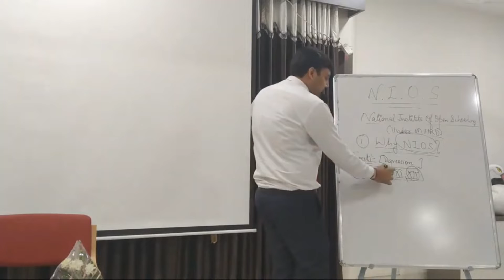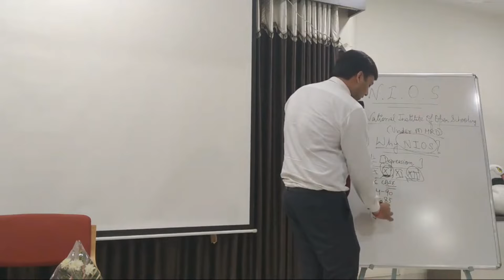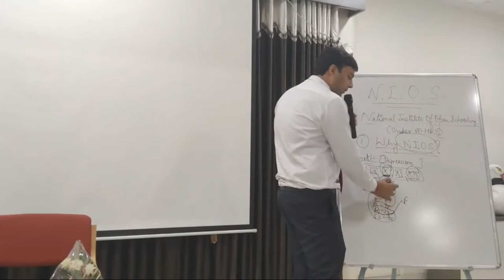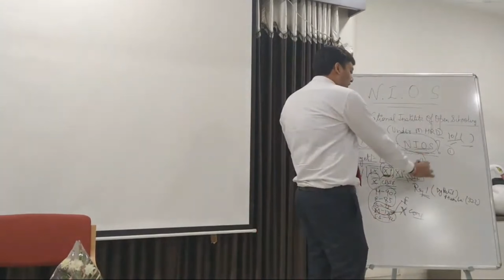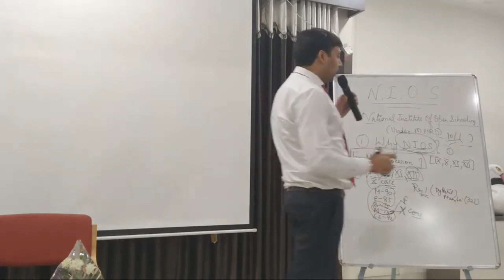FAILED? DON'T WORRY WE HAVE NIOS